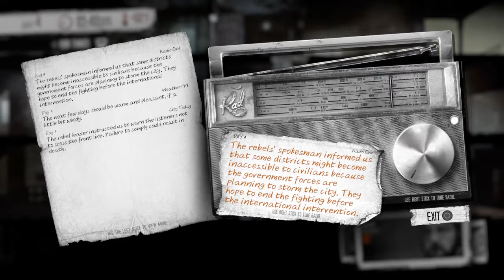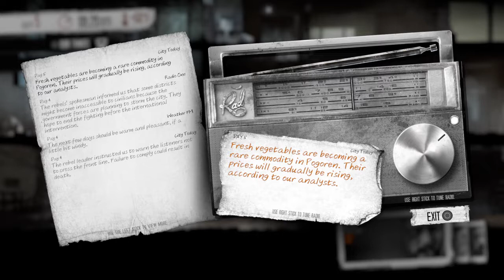This War of Mine: The Little Ones ep 2